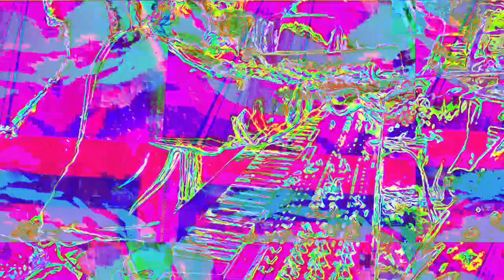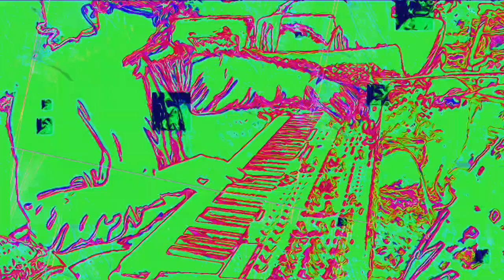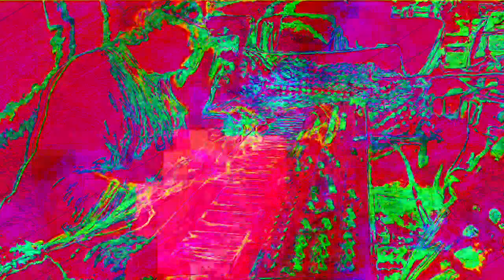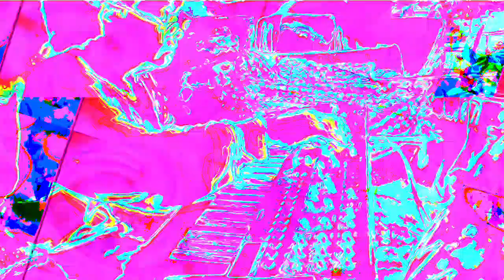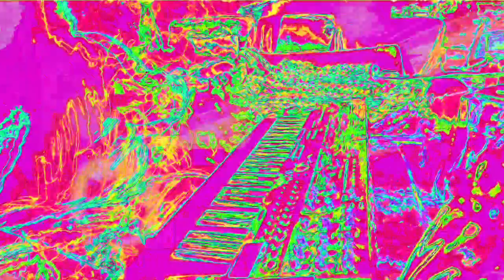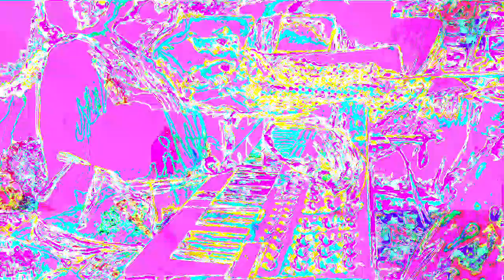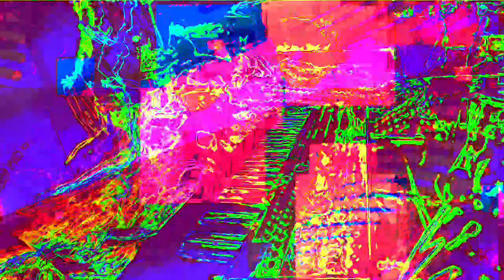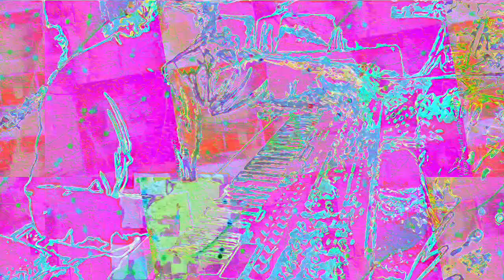Movie 22 11 27 02h58m41s The 12m12s video set uploaded. *Photosensitivity Warning*